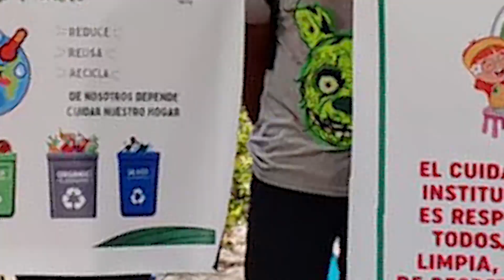VINCÚLATE ISTG: Proyectos de Vinculación de la carrera de Marketing 2024 - S1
🔍Explora cómo nuestros estudiantes de la carrera de Marketing, están colaborando con la comunidad para generar impacto.

😁 Descubre los proyectos de vinculación que están transformando vidas, creando conexiones significativas y construyendo un futuro más brillante.🤝🏼✨

🎬REDES 📱
Instagram del canal:   / istgtv_ec